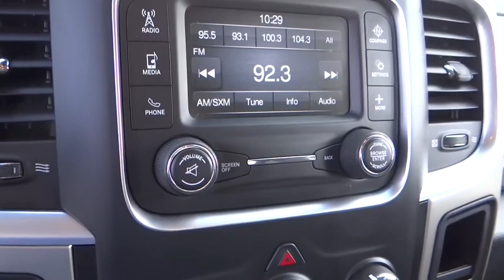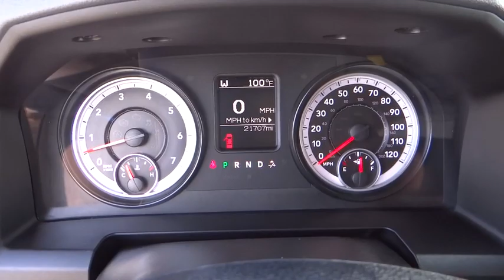2014 Ram 1500 Norco, Corona, Riverside, San Bernardino, Ontario PR853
2014 Ram 1500

New Arrival! *4WD* *CarFax One Owner!* *This Ram 1500 is CERTIFIED!* *Bluetooth* *Satellite Radio* *Aux Audio Input* Automatic Headlights AM/FM Radio Popular color combo! *Stability Control* ABS Brakes *Please let us help you with finding the ideal New, Used, or Certified vehicle. *Our vehicles are SMART priced and move quickly. Be sure to call us to confirm availability and to schedule a hassle free test drive! We are located at: 1202 Auto Center Drive, Ontario, CA 91761.*